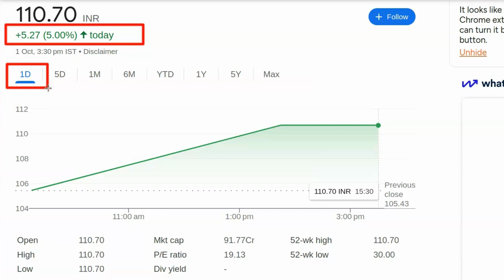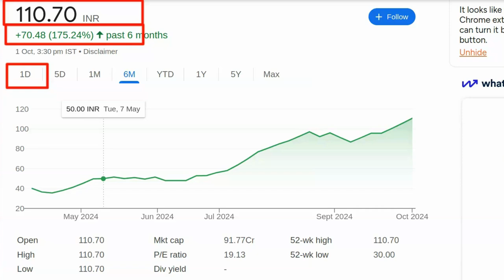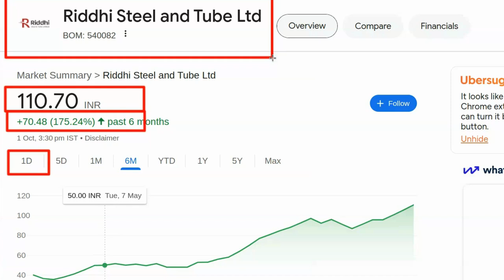Kal konsa share kharide aaj | Best share to buy now today | Kis share market mein paisa lagaen